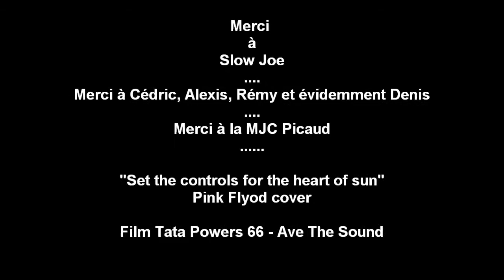Slow Joe and The Ginger Accident - Set the Controls.... 10 novembre 2011 - MJC Picaud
Live - Slow Joe and The Ginger Accident - MJC Picaud - 10 novembre 2011 - Set the controls for the heart of sun (cover)